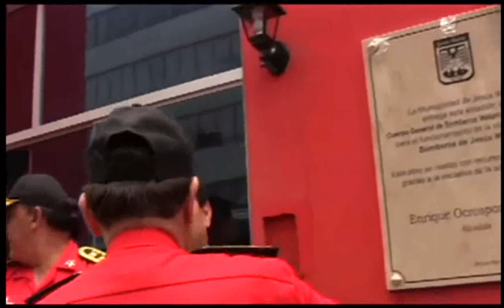ENRIQUE OCROSPOMA Entrega de la estación de Bomberos de Jesús Maria